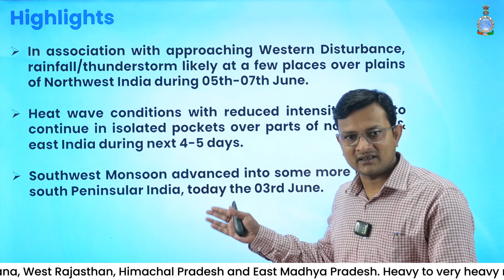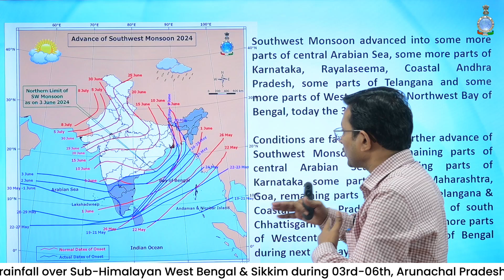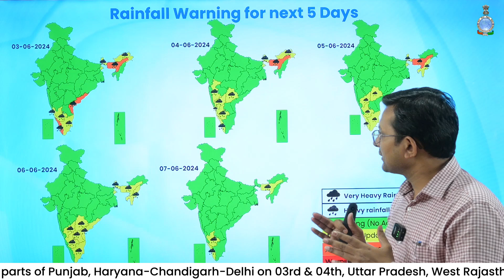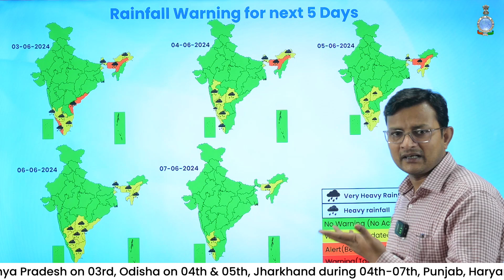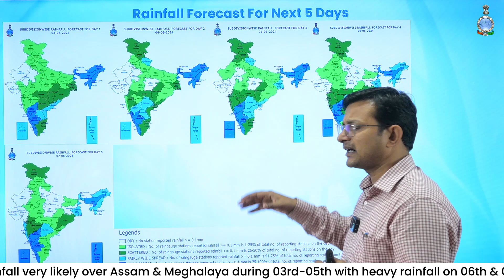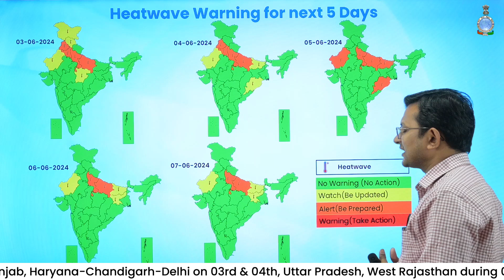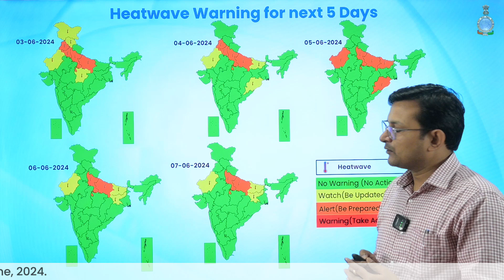Rainfall accompanied with thunderstorm & gusty winds soon to be seen over Northwest India